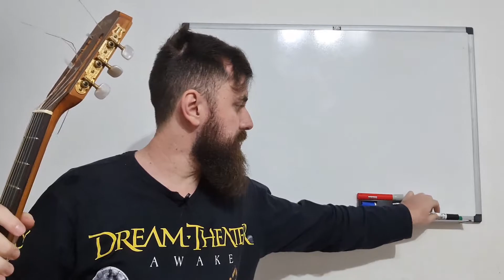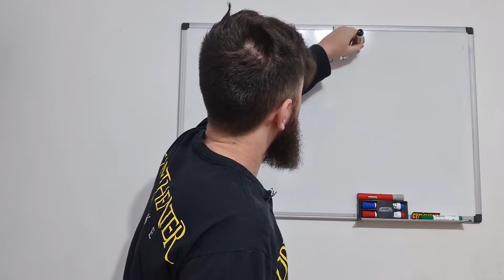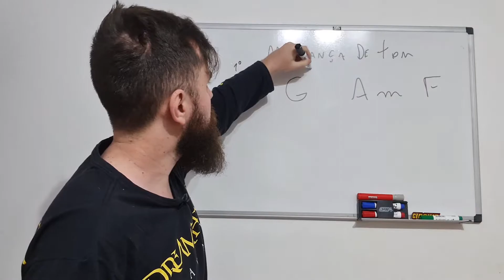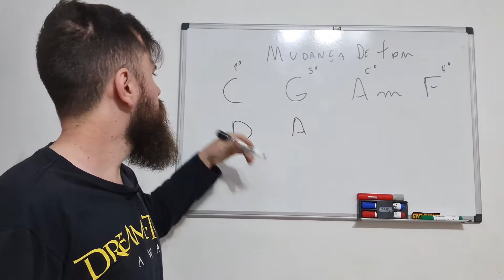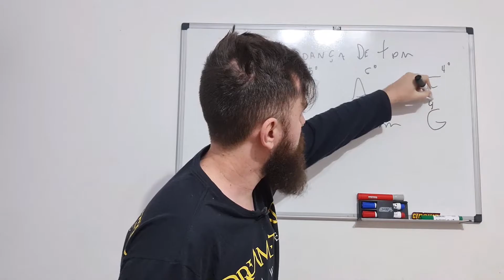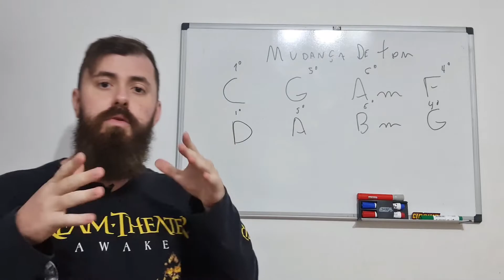Como Alterar o Tom de uma Música na Prática? | Academia de Piano